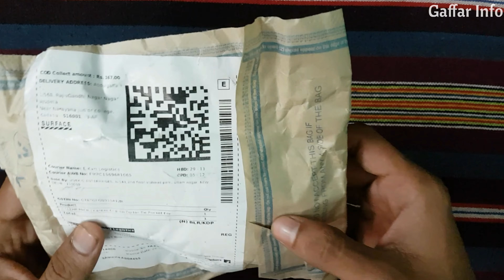Unboxing Carexo Collar Mic with 3.5mm Plug for Youtubers | From Flipkart @Rs.115 only | 4Learny